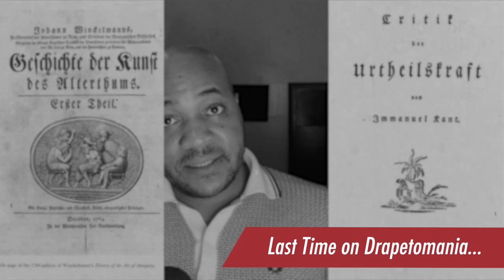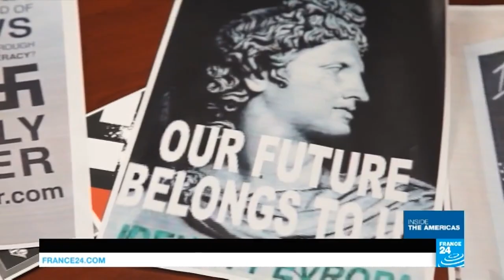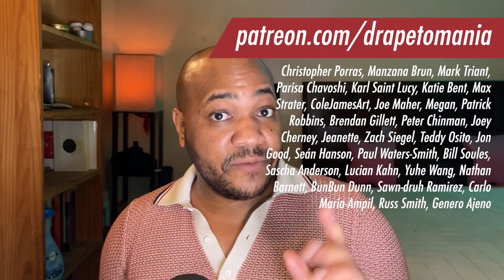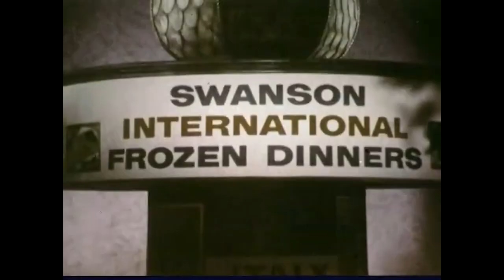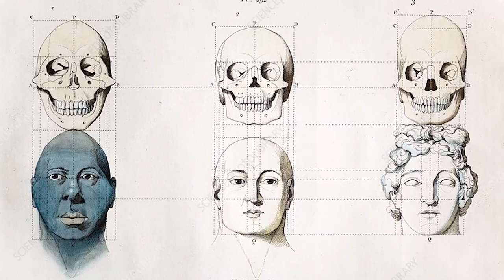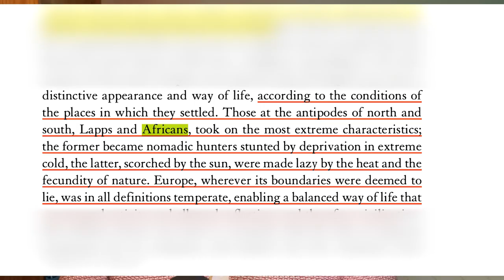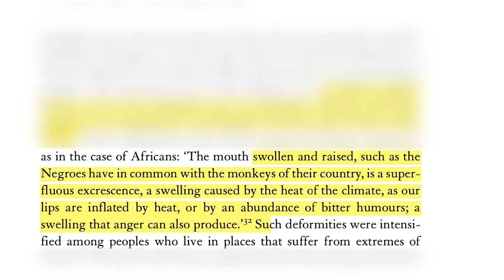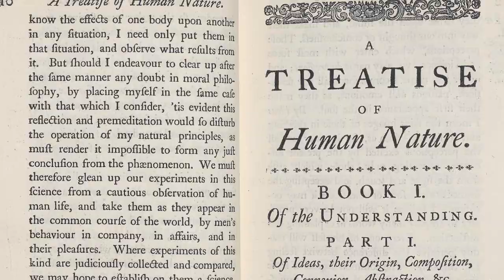alt-right aesthetics & the legacies of art history (1.2)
The 2nd in a series on the alt-right, & all it inherits from the ideology of Enlightenment. This video focuses on the ideological influences & consequences of Johann Joachim Winckelmann, the "Father" of modern art history.

Toppling confederate monuments over the past few years, brought out a lot of opinions regarding Black Lives Matter,  Proud Boys, and the viewing of public art. This series of videos traces the legacies of three 18th century disciplines & how they manifest themselves via the alt-right, debate-bros, and incels.